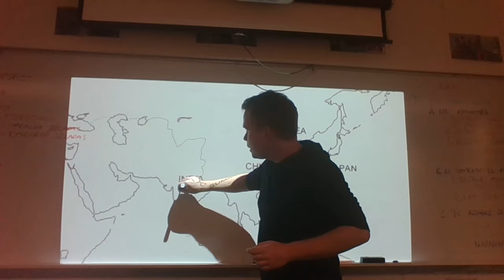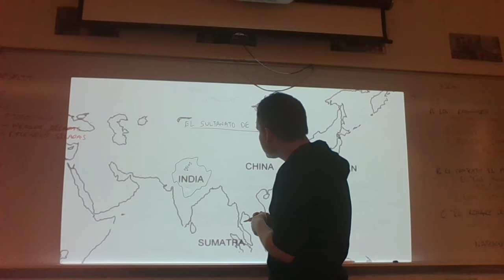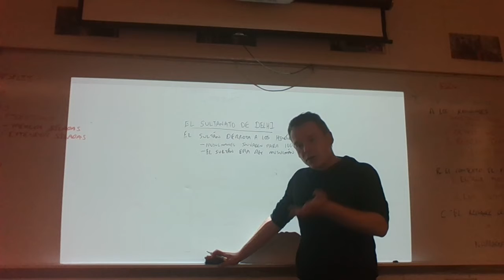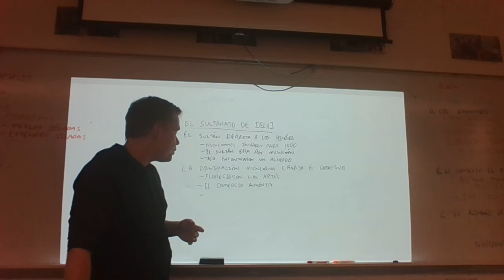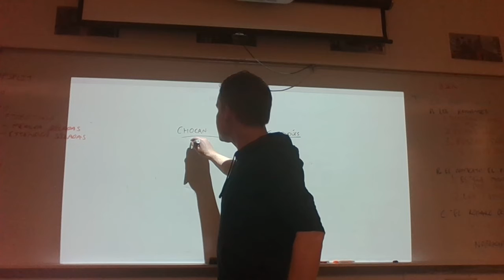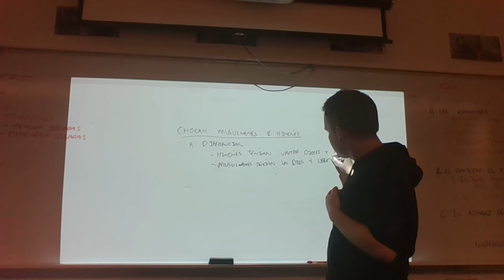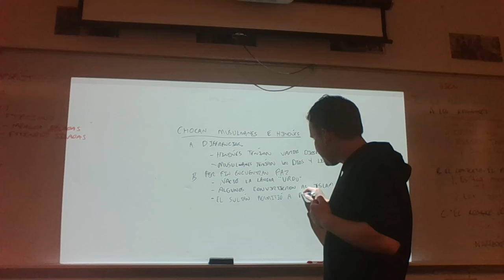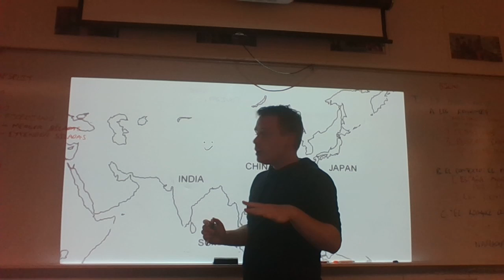10.4 Notes (SPA): The Sultanate of Delhi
El Sultanato de Delhi